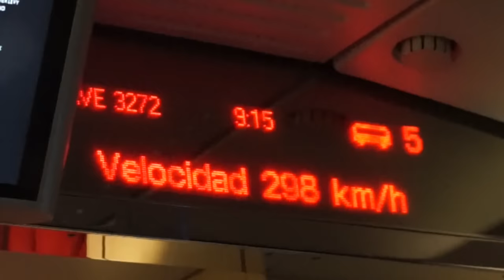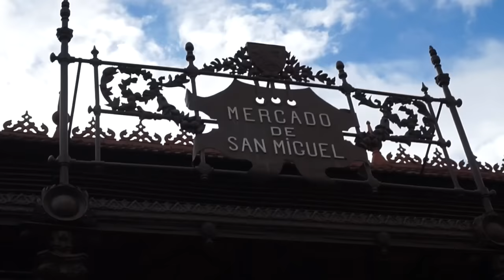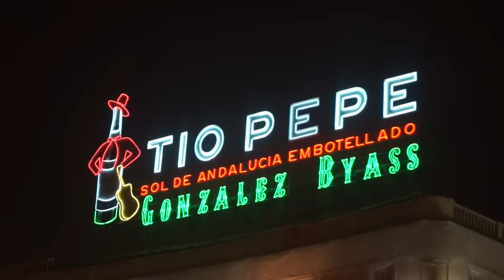My trip to MADRID | Paul Shepherd